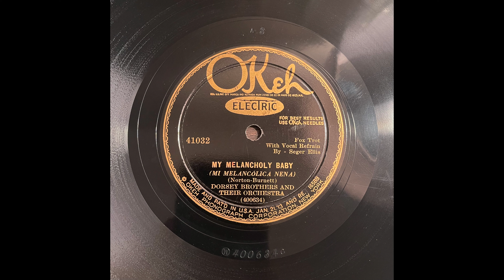My Melancholy Baby - Dorsey Brothers & Their Orchestra (1928) (Adrian Rollini, Seger Ellis)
Dorsey Brothers and Their Orchestra

Recorded in New York, April 24, 1928

OKeh matrix W4006340  - My Melancholy Baby - OKeh 41032